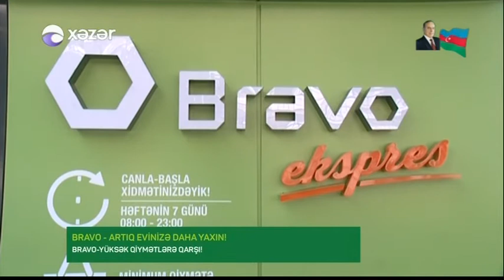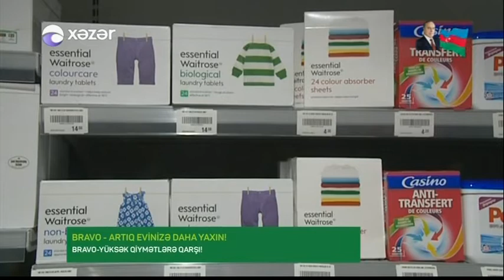Bravo Ekspres artıq xidmətinizdə! - Xəzər Xəbər-in reportajı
Artıq Bravo Ekspres-də canla-başla xidmətinizdəyik!
Yeni açılan Bravo Ekspresə gəlin və minimum qiymətə maksimum keyfiyyəti əldə edin!
Ünvan: Xaqani küçəsi 26/32
Həftənin 7 günü / 08:00 - 23:00

Now at your service with Bravo Express!
Visit our brand new Bravo Express store and explore the great quality with low prices!
Address: Khagani Street 26/32
Monday - Sunday / 8 A.M - 11 P.M.